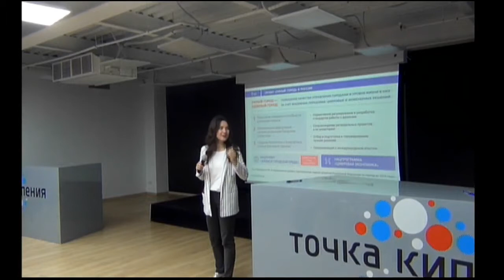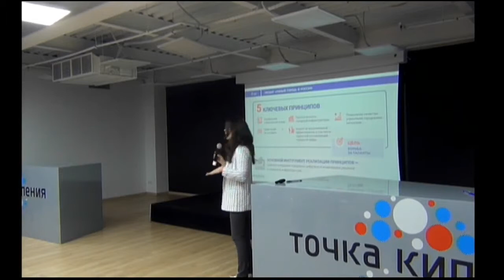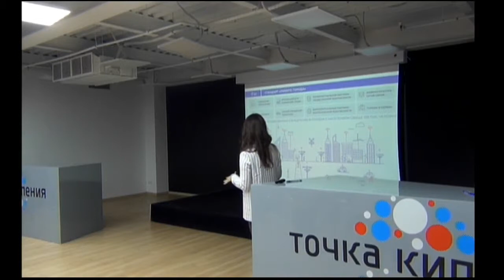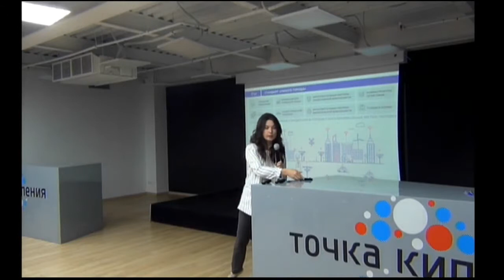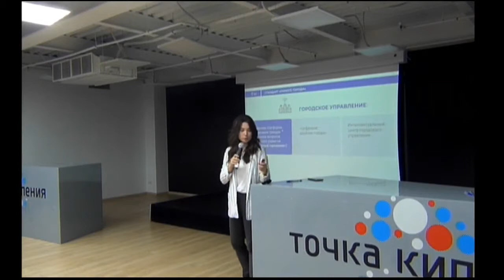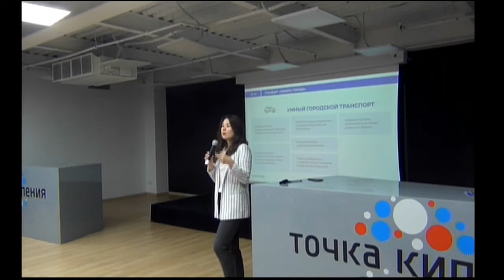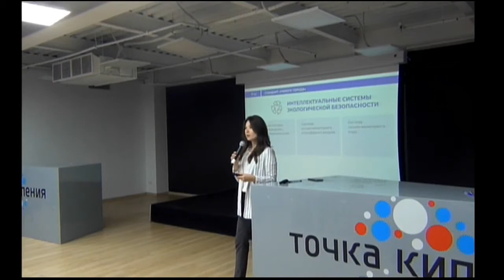Ирина Бринькова, Минстрой России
Представитель Минстроя России Ирина Бринькова рассказала о совместном треке с ВЭБ.РФ и Evercity, тема которого была выбрана в результате голосования городов-участников проекта «Умный город» - «Интеграция информационных потоков от IоT устройств и различных ГИС для мониторинга и принятия решений в умном городе». Она подробно осветила детали и возможности участия в проекте «Умный город» в рамках национальной программы «Цифровая экономика», который реализуется по всей стране в городах с населением свыше 100 тысяч человек. Среди наград для победителей хакатона -  денежные призы, участие в питч-сессии и бизнес-завтрак с вице-президентом ВЭБ.РФ.